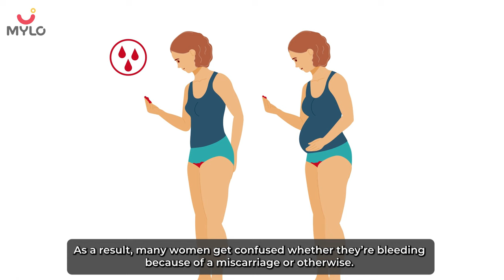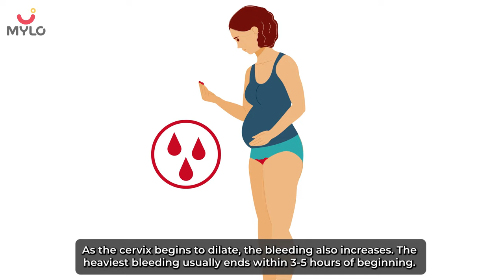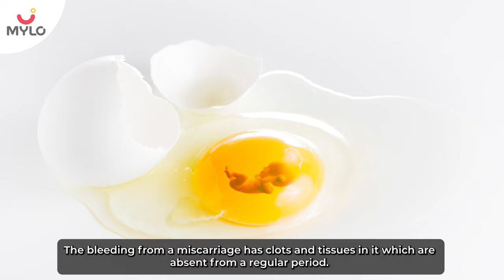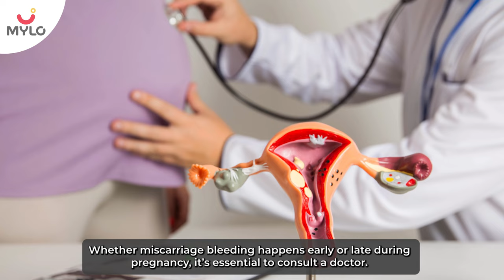कैसे पता करे PERIODS हुआ या MISCARRIAGE ? | Miscarriage Blood Color & Symptoms In Pregnancy | Mylo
This video by mylo channel is about कैसे पता करे PERIODS हुआ या MISCARRIAGE ?, miscarriage blood color &  symptoms in pregnancy. The term "miscarriage" might suggest that something went wrong in the carrying of the pregnancy. But this is rarely true. Most miscarriages occur because the fetus isn't developing as expected. Miscarriage is a relatively common experience — but that doesn't make it any easier. Take a step toward emotional healing by understanding what can cause a miscarriage, what increases the risk and what medical care might be needed.

00:00 - Intro
00:50 - Topics to be covered
01:00 - Signs of a miscarriage
01:50 - How to differentiate between miscarriage or normal bleeding?
02:02 - How does miscarriage bleeding looks like?
02:28 - Right color of miscarriage bleeding
02:58 - Difference between miscarriage and period bleeding
03:45 - Cramps during miscarriage
04:00 - How to win a Mylo voucher worth INR 500
04:18 - When to see a doctor?
05:00 - Outro